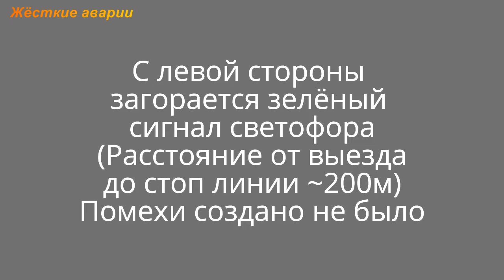Конфликты и разборки на дороге, подборка дтп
Конфликты, разборки и другие нервные ситуации на дороге.